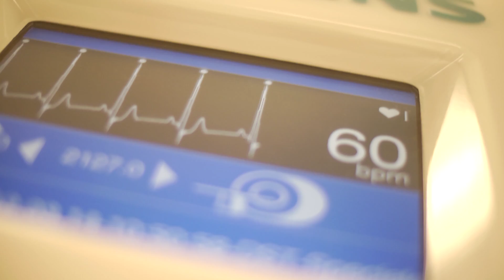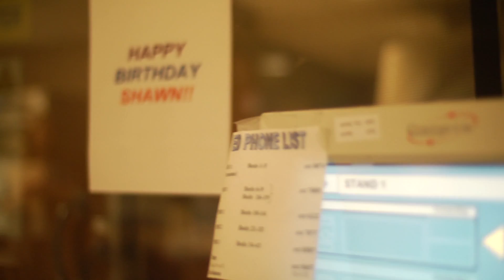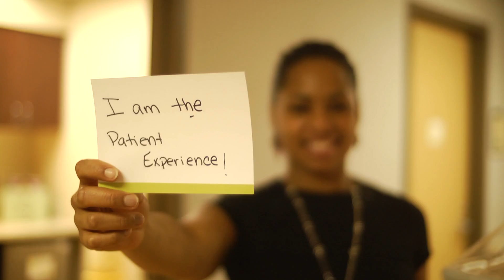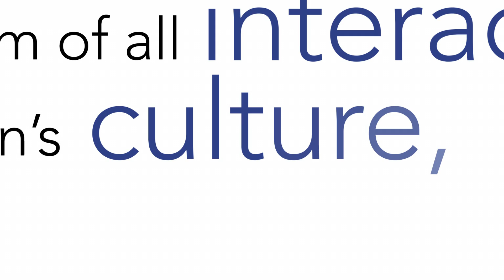I am the Patient Experience - PX Conference 2012 Video - The Beryl Institute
The Beryl Institute Patient Experience Conference 2012 Opening Video.
The Beryl Institute is the global community of practice and premier thought leader on improving the patient experience in healthcare. We define the patient experience as the sum of all interactions, shaped by an organization's culture, that influence patient perceptions across the continuum of care.

Directed by Jason Armour
Cinematography by James Rockett